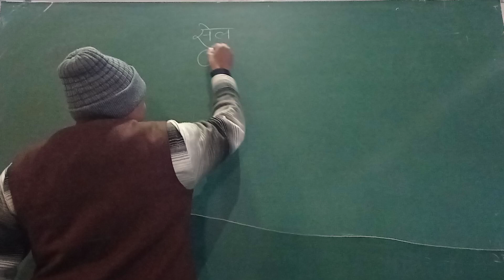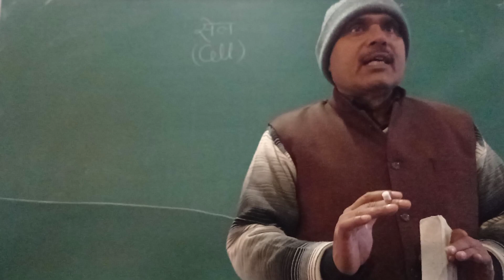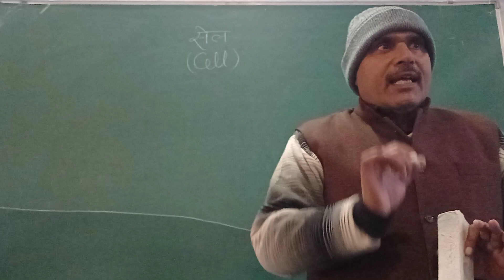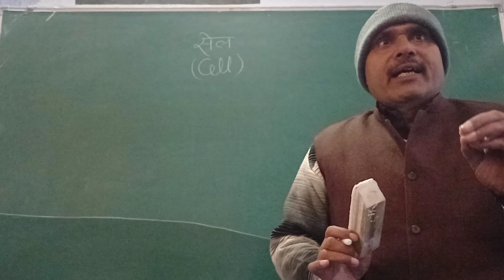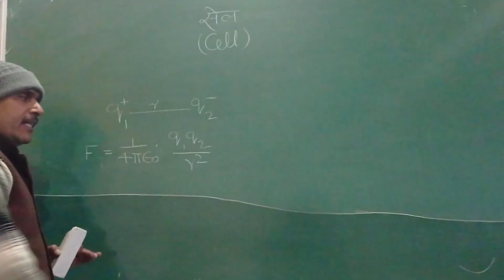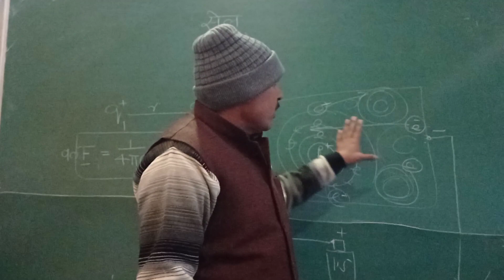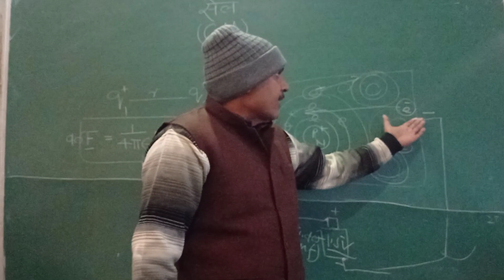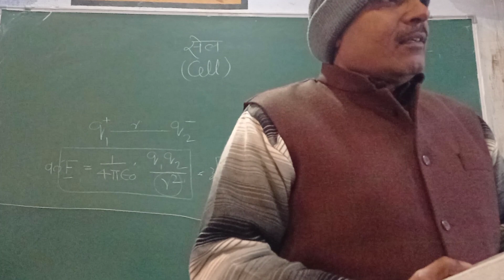ELECTRIC CELL, PRIMARY AND SECONDARY CELL BY DP Sir for UPPCL UPRVUNL DMRC NTPC RAILWAY HIGHSCHOOL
ELECTRIC CELL, PRIMARY AND SECONDARY CELL BY DP SIR FOR UPPCL UPRVUNL DMRC NTPC RAILWAY ISRO SAIL HAL HIGH SCHOOL INTERMEDIATE